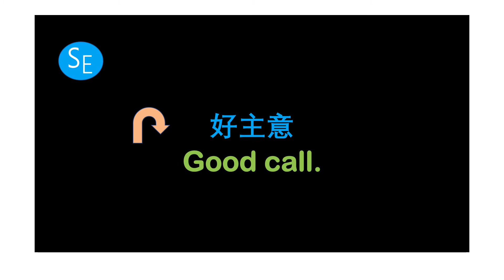好主意 用英语怎么说 入门英语| learn englsh | Sophia english